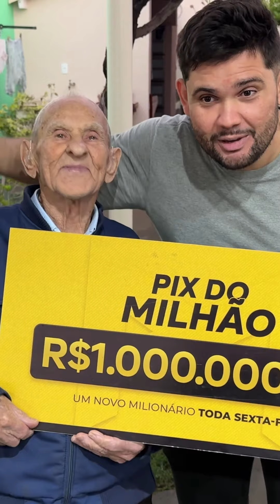cade o troco Caio kkkkkkkkkkkk